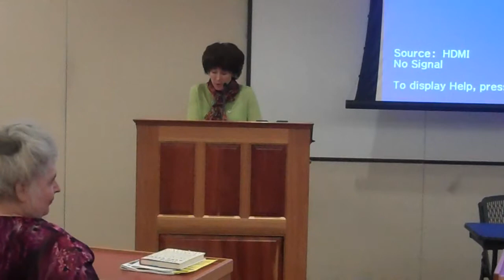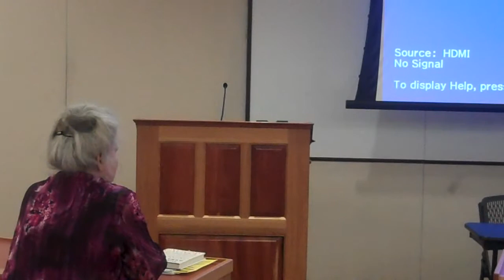Laura Farris at the Colorado Climate Change Forum, 8 28 13